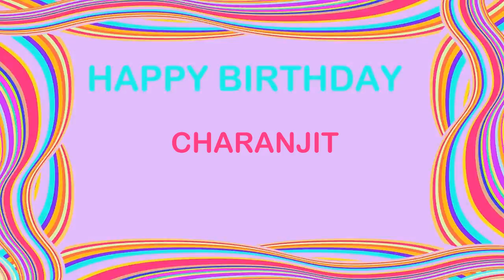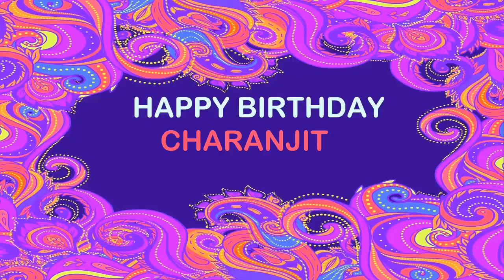Charanjit Birthday Postcards & Postales